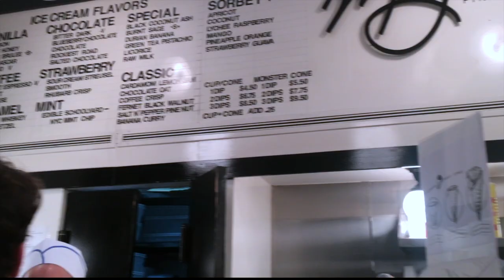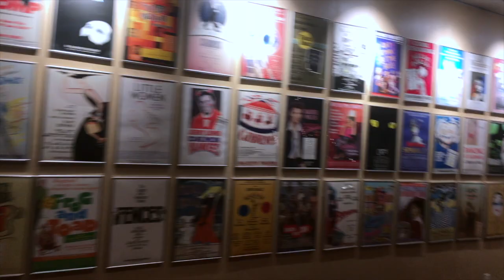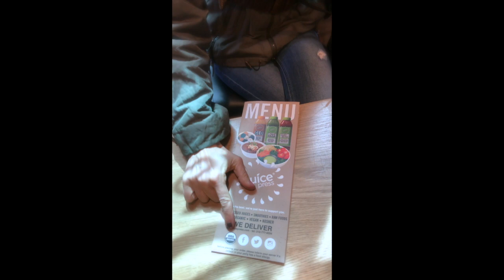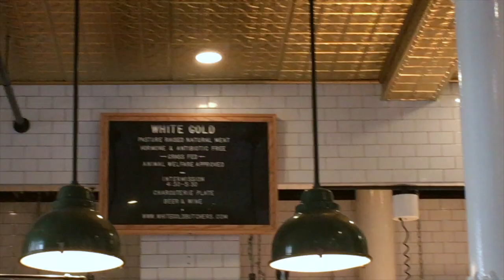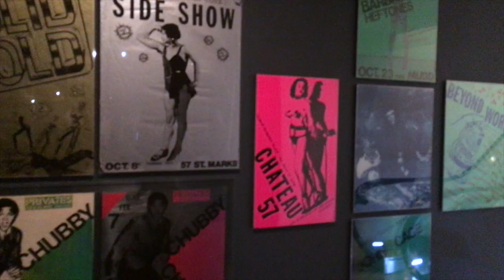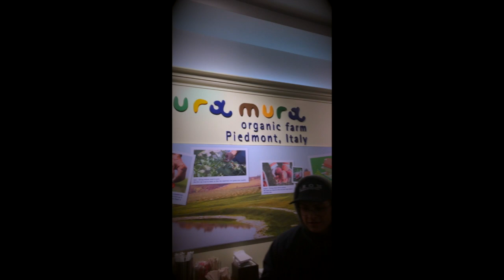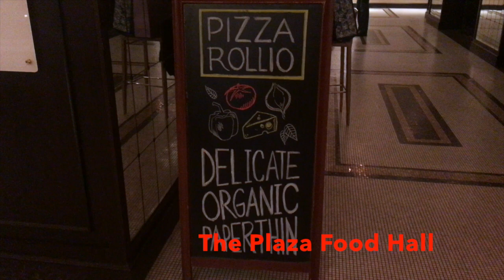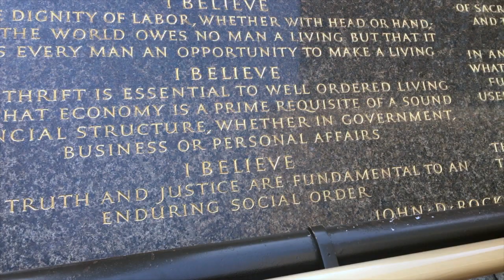🍝🤠 Vlog ™ Easter in New York City with me, Valentina Lucia Faltoni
Valentina Faltoni is the Italian name of Italian immigrant born in the city of Arezzo Tuscany Italy also known on social media as Arezzo la città del Natale and  as a United States citizen via naturalization in 2013 her name is also Valentina Lucia Faltoni

This channel's handle name is @PrestoMediaProductions

The It's a wrap! Vlogs series originally a travel vlog series is now merged into Spaghetti Western Vlogs series

In this videos vlog from NYC follow me while training for broadway 🍝🤠Vlogs 🇺🇸